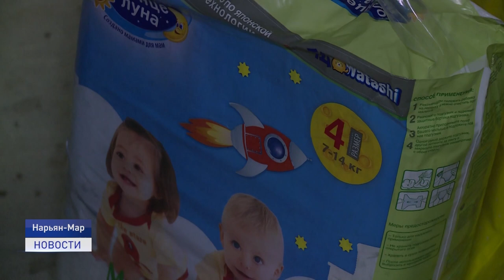ГУМАНИТАРНАЯ ПОМОЩЬ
В Ненецком округе продолжается сбор гуманитарной помощи. Товары можно принести в три пункта приема, расположенных в городе и поселке Искателей. О том, чем можно помочь гражданам Донецкой и Луганской народных республик, расскажет Наталья Дуркина.